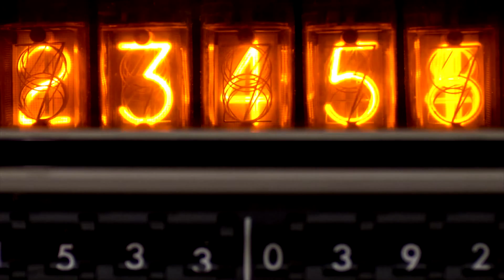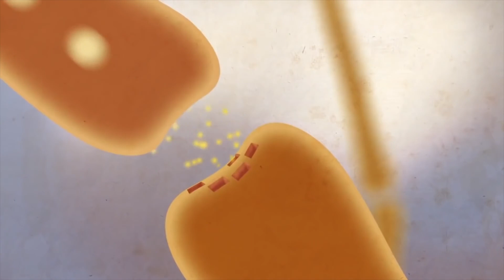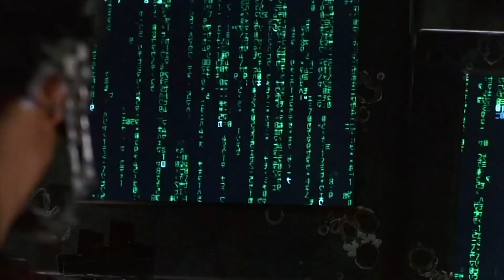There’s a 50% Chance We’re Living in a Simulation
Hello World.I'm Imagination.In this video, I'm going to talk about how there's a 50 percent chance that we are living in a Simulation.It is not often that a comedian gives an astrophysicist goosebumps when discussing the laws of physics. But comic Chuck Nice managed to do just that in a recent episode of the podcast StarTalk. The show’s host Neil deGrasse Tyson had just explained the simulation argument—the idea that we could be virtual beings living in a computer simulation. If so, the simulation would most likely create perceptions of reality on demand rather than simulate all of the reality all the time—much like a video game optimized to render only the parts of a scene visible to a player. “Maybe that’s why we can’t travel faster than the speed of light because if we could, we’d be able to get to another galaxy,” said Nice, the show’s co-host, prompting Tyson to gleefully interrupt. “Before they can program it,” the astrophysicist said, delighting at the thought. “So the programmer put in that limit.”Such conversations may seem flippant. But ever since Nick Bostrom of the University of Oxford wrote a seminal paper about the simulation argument in 2003, philosophers, physicists, technologists, and, yes, comedians have been grappling with the idea of our reality being a simulacrum. Some have tried to identify ways in which we can discern if we are simulated beings. Others have attempted to calculate the chance of us being virtual entities. Now a new analysis shows that the odds that we are living in base reality—meaning an existence that is not simulated—are pretty much even. But the study also demonstrates that if humans were to ever develop the ability to simulate conscious beings, the chances would overwhelmingly tilt in favor of us, too, being virtual denizens inside someone else’s computer. (A caveat to that conclusion is that there is little agreement about what the term “consciousness” means, let alone how one might go about simulating it.)In 2003 Bostrom imagined a technologically adept civilization that possesses immense computing power and needs a fraction of that power to simulate new realities with conscious beings in them. Given this scenario, his simulation argument showed that at least one proposition in the following trilemma must be true: First, humans almost always go extinct before reaching the simulation-savvy stage. Second, even if humans make it to that stage, they are unlikely to be interested in simulating their own ancestral past. And third, the probability that we are living in a simulation is close to one.Before Bostrom, the movie The Matrix had already done its part to popularize the notion of simulated realities. And the idea has deep roots in Western and Eastern philosophical traditions, from Plato’s cave allegory to Zhuang Zhou’s butterfly dream. More recently, Elon Musk gave further fuel to the concept that our reality is a simulation: “The odds that we are in base reality is one in billions,” he said at a 2016 conference.“Musk is right if you assume [propositions] one and two of the trilemma are false,” says astronomer David Kipping of Columbia University. “How can you assume that?”To get a better handle on Bostrom’s simulation argument, Kipping decided to resort to Bayesian reasoning. This type of analysis uses Bayes’s theorem, named after Thomas Bayes, an 18th-century English statistician, and minister. The Bayesian analysis allows one to calculate the odds of something happening (called the “posterior” probability) by first making assumptions about the thing being analyzed (assigning it a “prior” probability).Kipping began by turning the trilemma into a dilemma. He collapsed propositions one and two into a single statement because in both cases, the final outcome is that there are no simulations. Thus, the dilemma pits a physical hypothesis (there are no simulations) against the simulation hypothesis (there is a base reality—and there are simulations, too). “You just assign a prior probability to each of these models,” Kipping says. “We just assume the principle of indifference, which is the default assumption when you don’t have any data or leanings either way.”So each hypothesis gets a prior probability of one half, much as if one were to flip a coin to decide a wager.